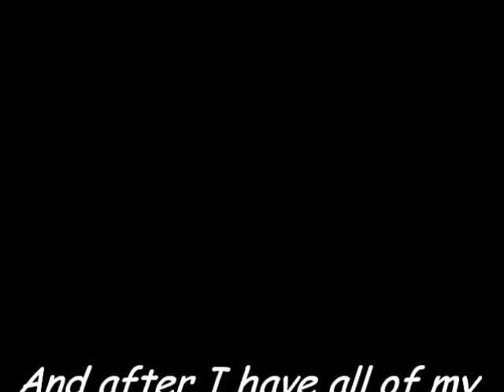She Looks Good To Me REMAKE Sign Ups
Once The Teams Are Full Im NOT Taking Anymore Sorry:(
Team Blue:
1. Kaniah as Kelly Kelly
2. Juliana as Eve Torres
Team Red:
1. Bella as Brooke Tessmacher
2. Danny as Velvet Sky
Team Pink:
1. Lisa as Layla
2.
Team Purple:
1. Dennis as Mickie James
2.
Team Gold:
1.
2.
Team Green:
1. Ally as Mickie James
2.